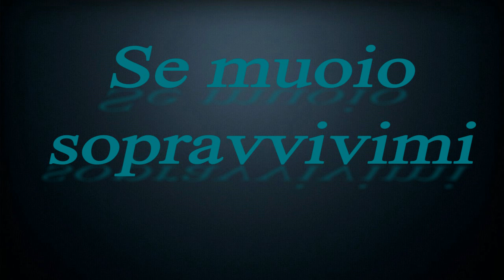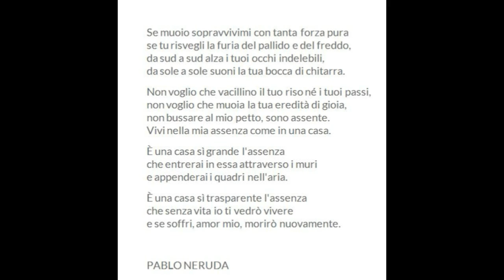" Se muoio sopravvivimi ... " (testo di Pablo Neruda - voce Gianni Viterbo)